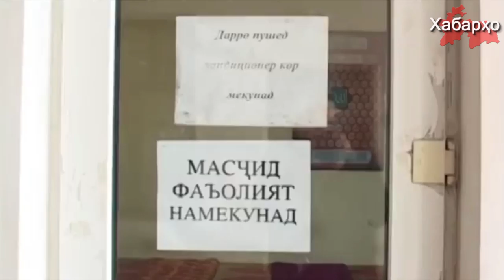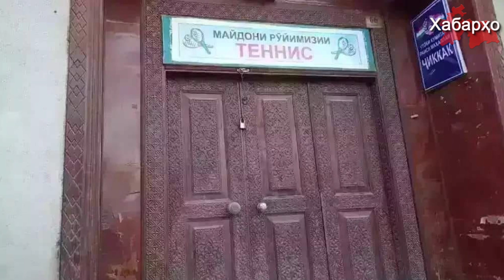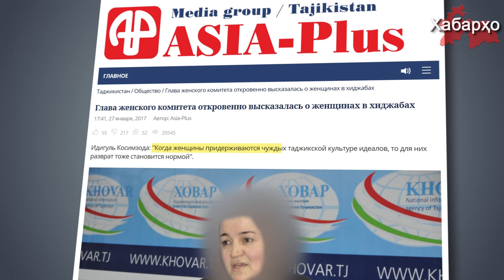Раиси шаҳри Истаравшан Исломро таҳқир намуд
Дар Тоҷикистон баёноти навбатии таҳқиромез аз ҷониби мансабдор нисбати Ислом гуфта шуд.